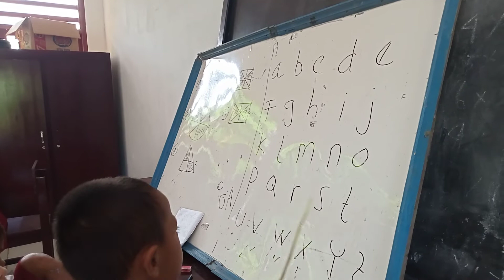huruf abjat yg lucu